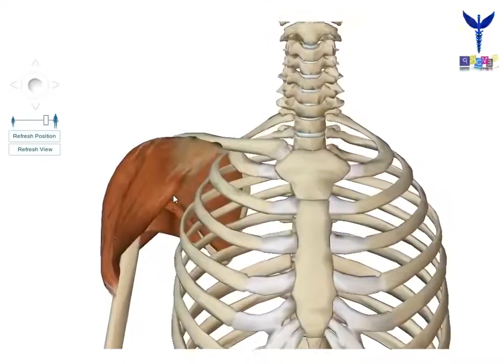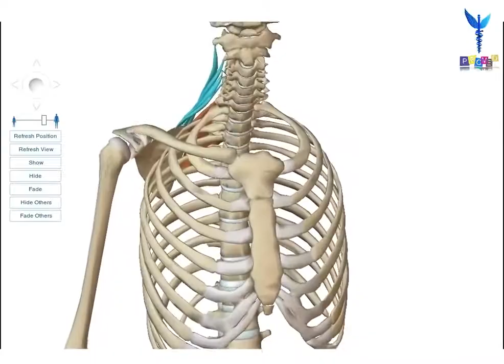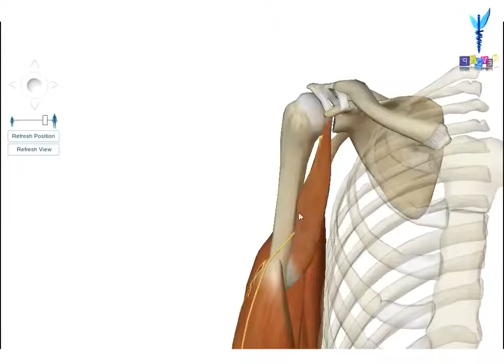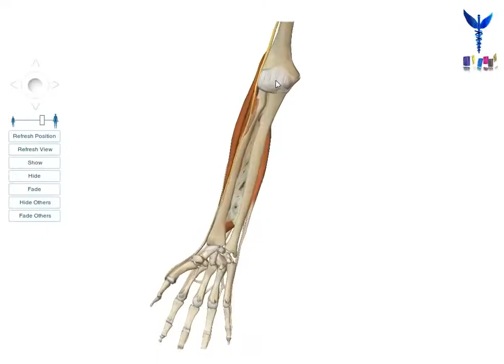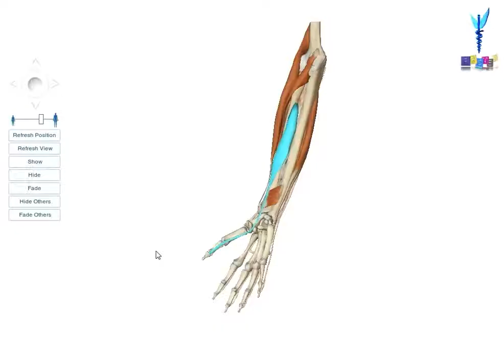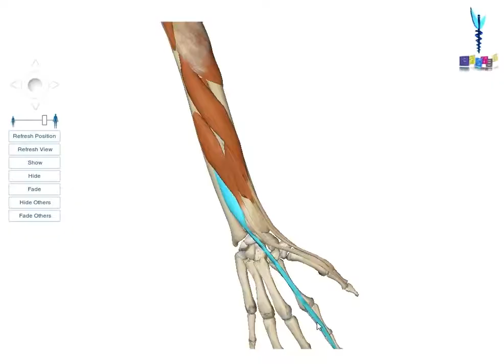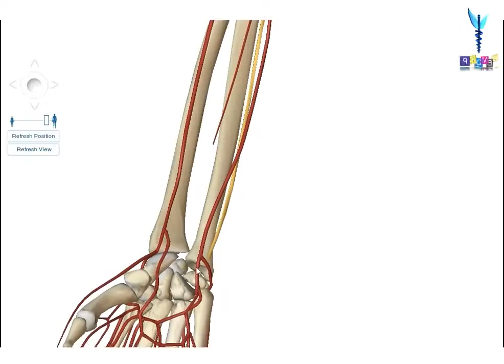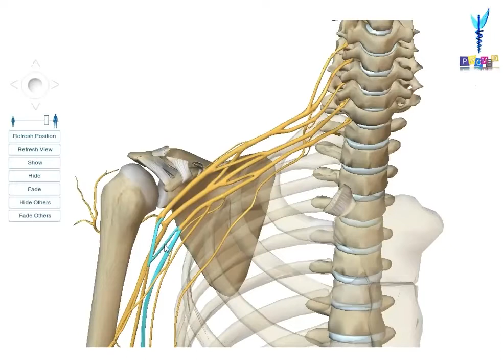PROMED Anatomie l'anatomie des membres supérieurs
Si vous souhaitez vous instruire sur l'anatomie humaine, voici une vidéo qui peut vous aider ! La 1ère partie de cette vidéo est indispensable pour les éducateurs sportif car elle aborde les muscles et le mouvement.
Merci à PROMED Anatomie  l'anatomie des membres supérieurs, pour cette vidéo !!!